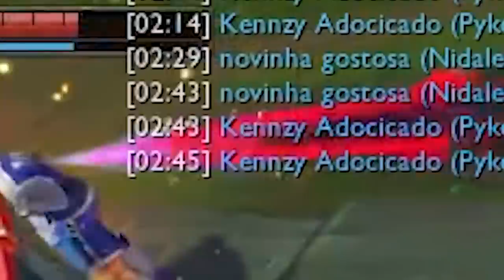PYKENNZY ALMOÇANDO OS CARA, R = KILL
De Pyke o pai tá manjando demais já, o Scavange (careca) começou a pedir dicas...